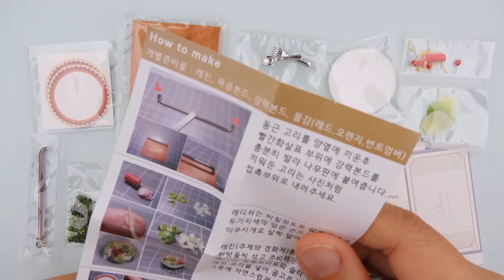Miniature DIY KIT | Minimaden Omelet Rice | jjuingmini